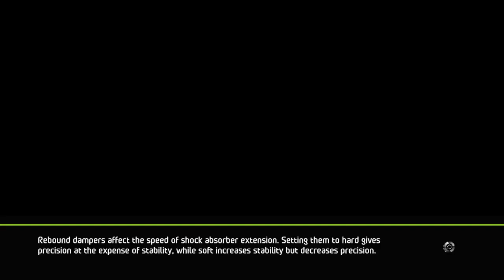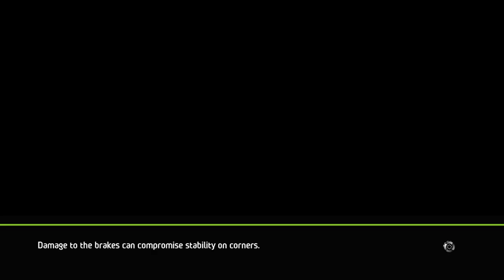Rally Poland (Day 10) - WRC 6 Gameplay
0:00 Intro
0:11 Rally Poland (S.S. 1)
2:31 Rally Poland (S.S. 3)
6:38 Rally Poland (S.S 4)
11:19 Rally Poland (S.S. 5)
14:09 Rally Poland (P.S)
18:58 Outro

Rally Poland should be one of my favorite rally races since it requires driving through twists and turns in the dark woods.

If you want to view more WRC 6 playlist video content, click on this link here to view all my gameplay playlist

WhatiFRacing
RealRadman

Thumbnail Photo Credits:  WRC 6 Logo (trueachievements.com)